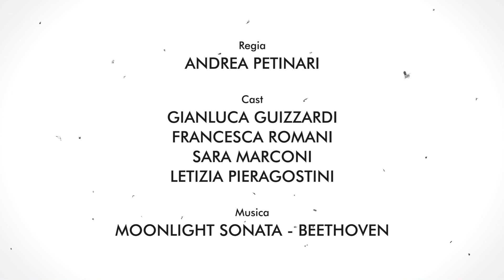Una brava persona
Strane cose accadono quando una brava persona va al parco di notte